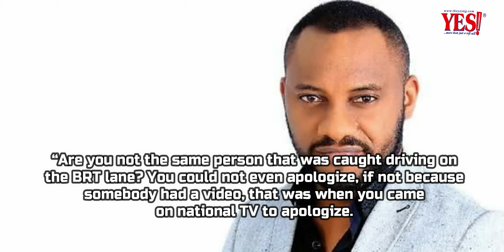Yul Edochie attacks Rufai Oseni!